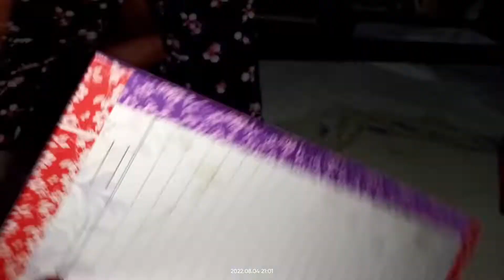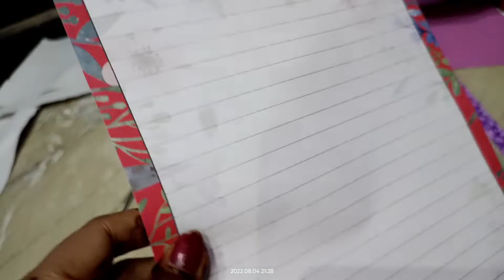सावन में बृहस्पतिवार का पहला व्रत/My Thursday Fast Routine/आज बच्चों ने क्या काम फैला लिया/Vlog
Hello friends 🙏
friends aaj ki block mein apna sawan mein Rakha pahla vrat ke sath share kar rahe ho
my Thursday fast routine
bacchon ne ki rakhi making